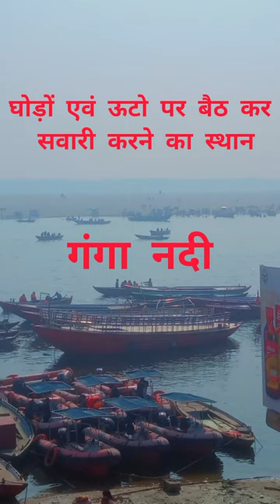काशी नगरी दशाश्वमेध घाट से गंगा नदी के घाटों का अद्धभुत नजारें